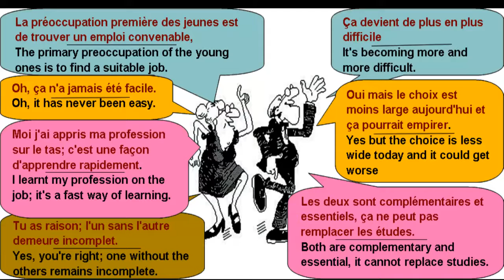Dialogue in french 9